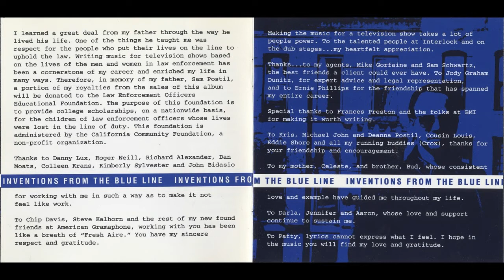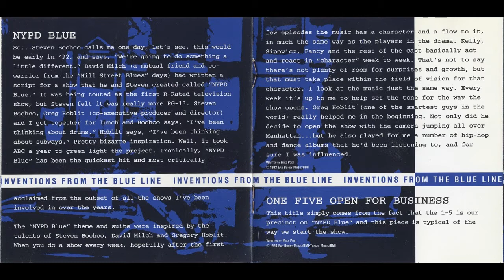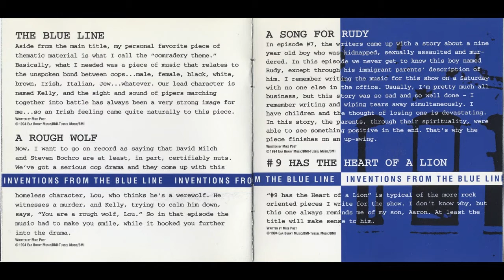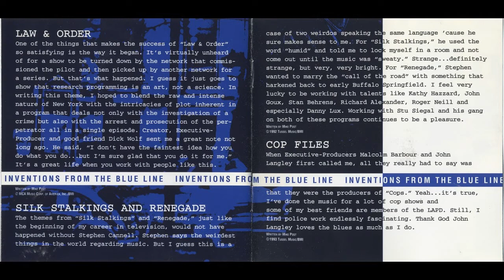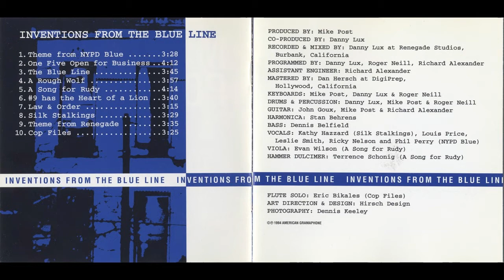Mike Post - Law & Order & Silk Stalkings (Opening Theme Music/OST)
Album: Inventions from the Blue Line 1994
Genre: Jazz/Pop/Rock/Original Soundtrack
Tracks: 07 & 08

00:00 Law & Order
03:15 Silk Stalkings feat. Kathy Hazzard

Produced by Mike Post
Co-produced by Danny Lux
Recorded & mixed by Danny Lux at Renegade Studios, Burbank, California
Programmed by Danny Lux, Roger Neill, Richard Alexander
Assistant engineer: Richard Alexander
Mastered by Dan Hersch at DigiPrep, Hollywood, California
Keyboards: Mike Post, Danny Lux & Roger Neill
Drums & percussion: Danny Lux, Mike Post & Roger Neill
Guitar: John Goux, Mike Post & Richard Alexander
Harmonica: Stan Behrens
Bass: Dennis Belfield
Vocals: Kathy Hazzard

Art Direction & Design: Hirsch Design
Photography: Dennis Keeley
American Gramaphone